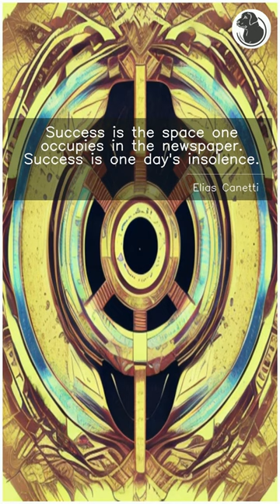Motivational Success Quotes Elias Canetti No1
Success is a highly sought-after and often elusive goal. It encompasses a wide range of definitions, from achieving financial stability and personal fulfillment to making a positive impact on the world. In this video, we present a collection of inspiring quotes about success that will challenge and encourage you on your journey. From lessons on perseverance and determination to reflections on the meaning of true success, these quotes will inspire you to pursue your dreams and reach your full potential. Whether you're just starting out on your path to success or well on your way, these quotes are sure to offer valuable insights and wisdom.

And here is the motivational quote about success from Elias Canetti:

"Success is the space one occupies in the newspaper. Success is one day's insolence."
Elias Canetti

ChunkyBlackLab